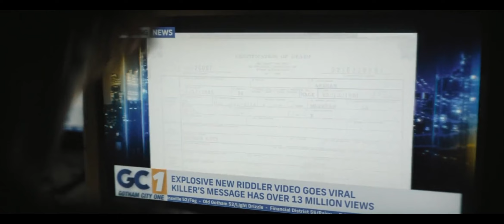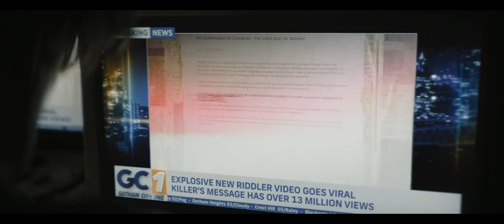ACERTIJO REVELA LA VERDAD DE LOS PADRES DE BRUCE - THE BATMAN